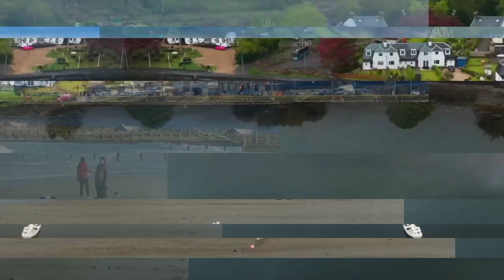Best places to visit in Scotland | Scotland travel guide | Scotland tour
Title:- Best places to visit in Scotland | Scotland travel guide | visit to Scotland | Scotland tour

Your Quries :-
best places to visit in scotland
top places to visit in scotland
scotland
scotland travel guide
beautiful places to visit in scotland
best places to visit in scotland for scenery
scotland travel
10 most beautiful places to visit in scotland
scotland travel tips
edinburgh
edinburgh scotland
scotland road trip
isle of skye
scottish highlands
scotland travel vlog
scotland 4k
scotland places to visit
where to visit in scotland
scotland vlog
scotland trip
visit scotland
scotland travel 2023
scotland travel itinerary
scotland road trip itinerary
beautiful places in scotland
best things to do in scotland
what to do in scotland
things to do in edinburgh
scotland road trip guide
glasgow
loch lomond
edinburgh castle
how to travel scotland
travel guide scotland
best tourist attractions to visit in scotland
edinburgh travel guide
where to go in scotland
scotland road trip vlog
isle of skye scotland
best places to visit in glasgow